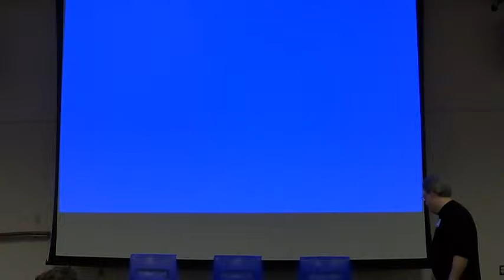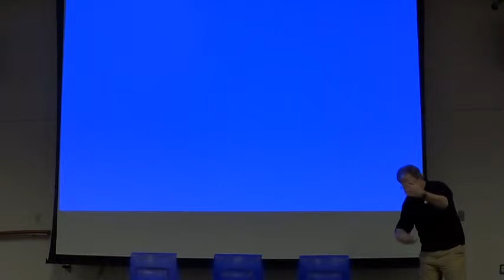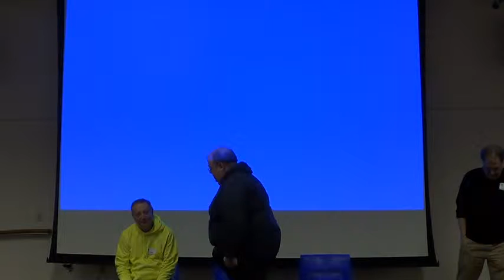Mugorg 2015 Feb Fishbowl Security Discussion open source exploits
programming

Linux Security: Open Discussion
Heartbleed. POODLE. Shellshock. Seems the last year was rather scary to be a Linux user / administrator. So are the claims of Linux security rubbish, or was it just a perfect storm of vulnerability disclosure? We'll have an open discussion about Linux and UNIX security using a modified "fishbowl" style of discussion. Is it time to throw in the towel on Linux Security? Can the Open Source / GNU development model really keep users and servers secure? The only guarantee is we'll have a lively discussion. Hope to see you there!